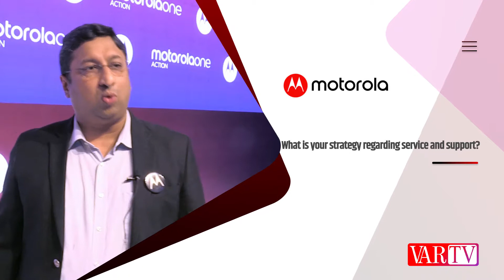Prashanth Mani - Managing Director at Motorola Mobility India